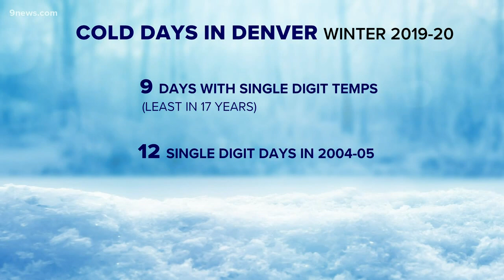Denver will finish this winter warmer than average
The preseason forecast from NOAA called for a "warm" winter. It may not feel like it but, that prediction will end up being accurate here on the Front Range.

9NEWS (KUSA) is located in Denver, Colorado.